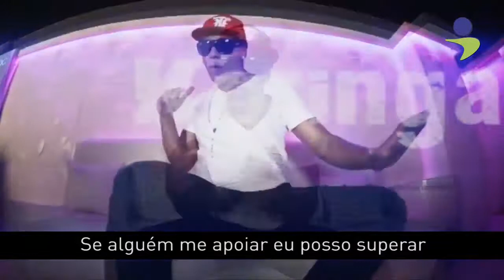MUSICA TEMA DNA DO BRASIL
Musica tema do Programa  DNA DO BRASIL inclusão social através do esporte - legado social